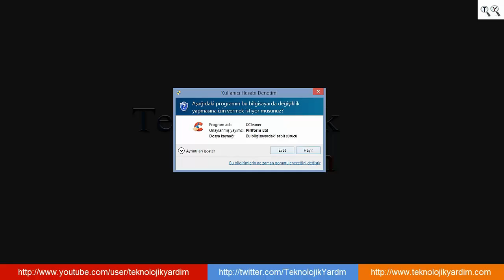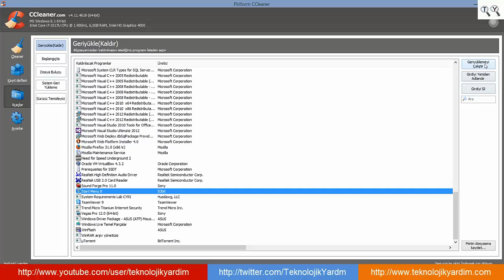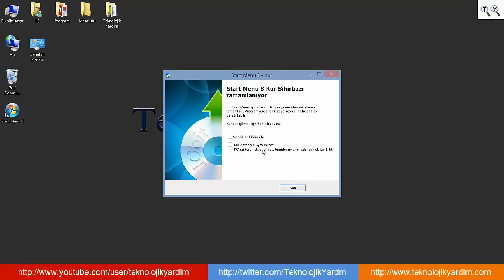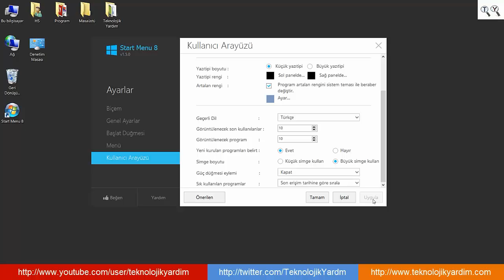Windows 8.1 Klasik başlat menüsü ekleme.Windows 8 başlat menüsü,başlat tuşu. Başlat menüsü açılmıyor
Windows 8.1 Klasik başlat menüsü ekleme. Windows 8 e windows un eski sürümlerinde bulunan klasik başlat menüsünü ekleme.
*How to add windows xp classical start menu.Başlat menüsü açılmıyor